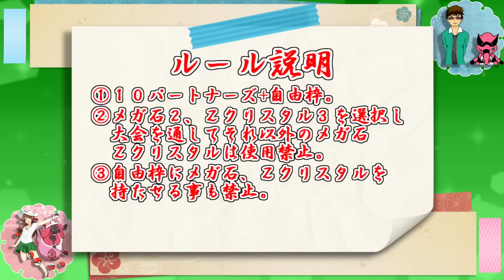【ポケモンSM】カプ・テテフと頂点を目指すＳＭＣ【VSキムえもんさん】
☆本動画はポケモンSM実況者大会「Shooting Meteorstar Cup」ひかな視点の動画となります。
私にとって２度目の実況者大会。
ぜひこちらも楽しんでいって頂けると幸いです！！

☆２試合目 相良宗介さん戦→８月１８日投稿！
　３試合目 かおりんさん戦→８月２２日投稿！

☆ジングル 魔王魂様